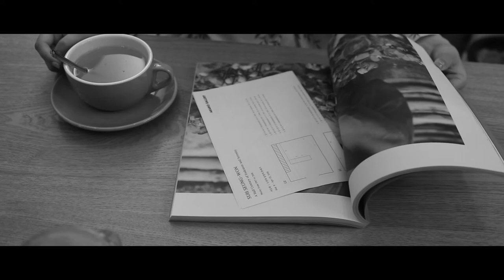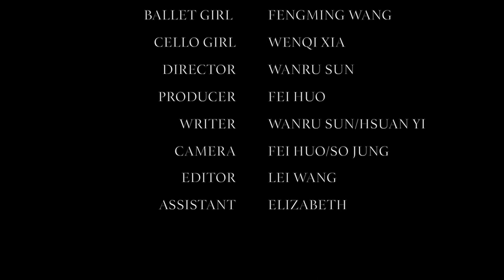THE END OF THE AFFAIR | None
► Short movie created by
None

► Consisting of
Director: Wanru Sun
Producer: Fei Huo
Writer: Hsuan Yi
Camera: So Jung
Editor: Lei Wang

► Produced at
Dongguk University

► Prizes won